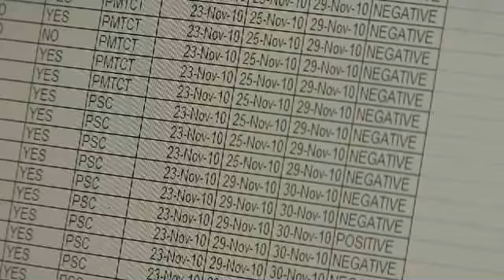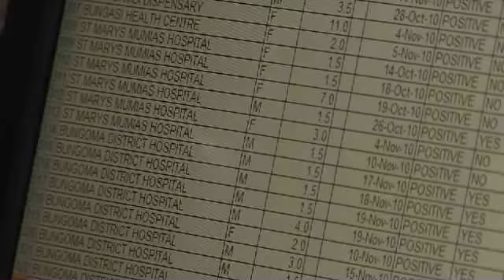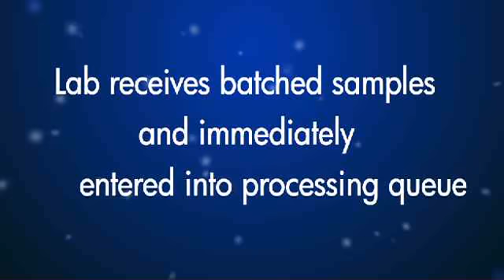Early Infant Diagnosis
Early Infant Diagnosis by Dreamcatcher Productions